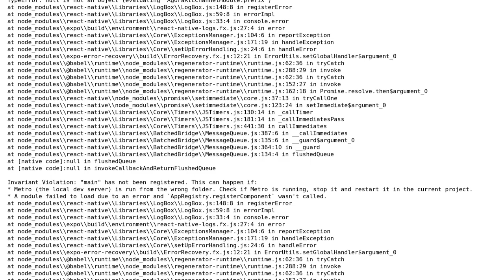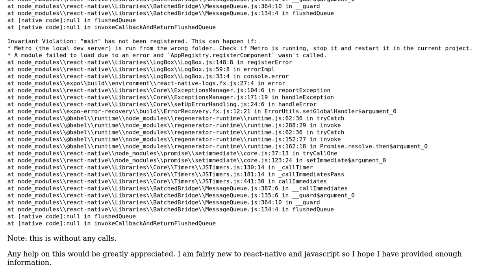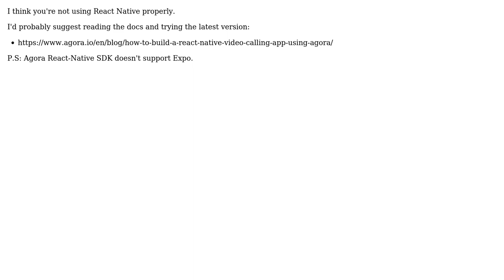How do I fix: TypeError: null is not an object (evaluating 'AgoraRtcChannelModule.prefix')?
With thanks & praise to God, and with thanks to the many people who have made this project possible! | Content (except music & images) licensed under CC BY-SA | Music | Images & others | With thanks to user nimakarshenas user Ekaansh Arora user Akshat Gupta and the Stack Exchange Network Trademarks are property of their respective owners. You are responsible for your own actions.